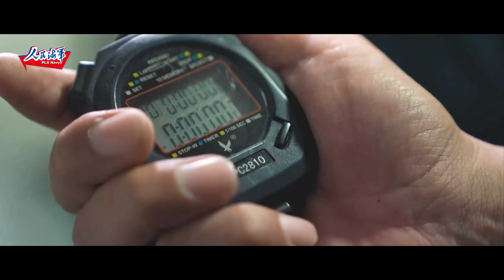中国“最神秘军校”发布招生宣传片 海量画面看深潜远航！你听 深蓝在召唤！20230614 | 军迷天下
本期节目主要内容：素有“最神秘军校”之称的海军潜艇学院发布2023年招生宣传片！向海而行，逆流而上，勇跃龙门，深潜远航……你听，深蓝在召唤！